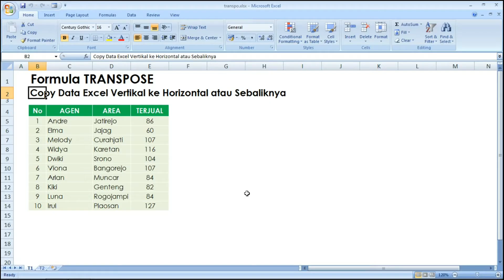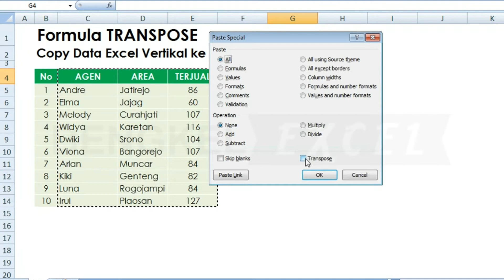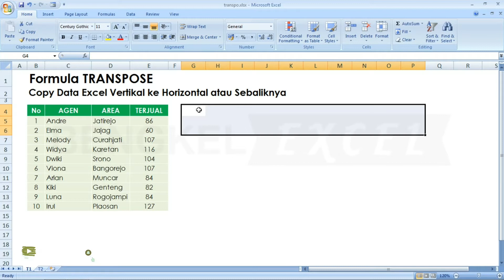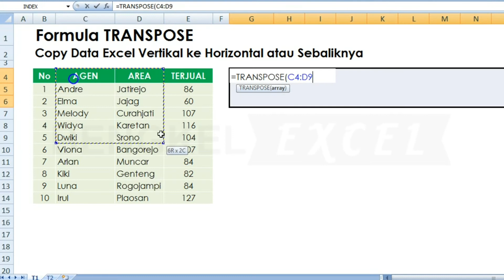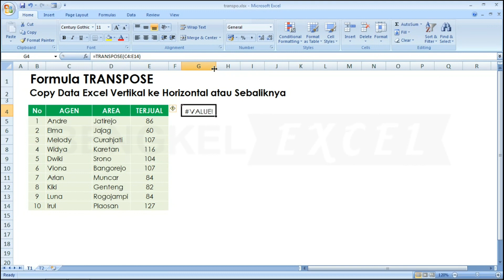Cara Membalik Kolom Jadi Baris dengan Paste TRANSPOSE | Tutorial Excel Pemula - Bengkel Excel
Pertemuan kali ini Bengkel Excel akan membahas tentang cara transpose.

Cara Pertama :
1. Blok data yang akan dicopy
2. Klik kanan lalu klik Copy, atau bisa juga langsung tekan Ctrl+C pada keyboard
3. Klik tanda panah pada icon Paste Special, lalu klik atau centang pilihan "Transpose"
4. Selesai

Cara Kedua:
Rumus TRANSPOSE merupakan rumus/formula untuk merubah tabel secara horizontal menjadi vertikal atau sebaliknya. Ada cara lain yaitu dengan paste special namun cara tersebut tabel tidak dinamis. Jadi jika ingin memindahkan tabel dari vertikal ke horizontal atau sebaliknya secara dinamis maka gunakan formula TRANSPOSE dan kombinasikan dengan CSM.

fungsi rumus transpose pada excel
cara menggunakan rumus transpose pada excel
fungsi transpose pada microsoft excel
transpose excell
cara transpose pada excel
transpose in excel
rumus transpose pada excel
fungsi transpose pada excel
mengubah data excel vertikal ke horizontal
rumus excel data vertikal ke horizontal
excel data vertical to horizontal
transform data excel vertical horizontal
cara copy data excel dari vertikal ke horizontal
rumus excel memindahkan data vertikal ke horizontal
merubah data excel dari horizontal ke vertikal
cara merubah data excel vertikal ke horizontal
cara mengubah excel vertikal ke horizontal
cara merubah excel vertikal ke horizontal
merubah data vertikal ke horizontal di excel
cara memindahkan data vertikal ke horizontal di excel
copy data vertikal horizontal excel
copy horizontal ke vertikal excel
cara copy data horizontal menjadi vertikal di excel
cara copy vertikal ke horizontal di excel
cara memindahkan data excel dari vertikal ke horizontal
b transpose
cara transpose matriks di excel
transpose tabel excel
excell transpose
transpose di excel
cara menggunakan transpose pada excel
penggunaan transpose pada excel